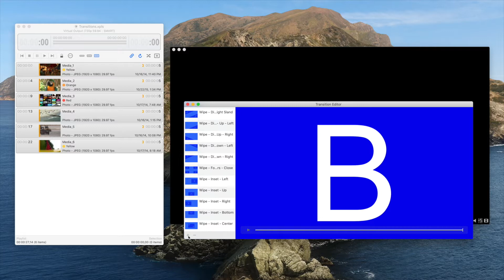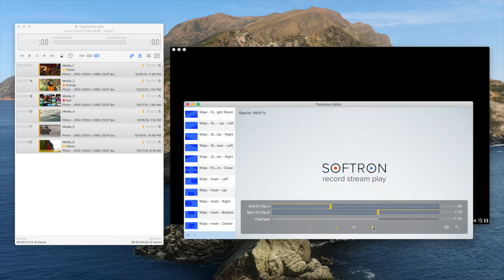OnTheAir Video 4: Transitions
OnTheAir Video 4 introduces a big new change. Now we can trigger built in or custom transitions between clips. The intuitive interface allows quick creation and faster deployment.

Softron is a Mac based broadcast software developer that can interface with our M|Family based hardware or even the third party video hardware you already have. In addition to SDI input and output, we also support IO of NDI and web streaming options. Whether recording, playout, replay, or logging, Softron has a number of great software based solutions.